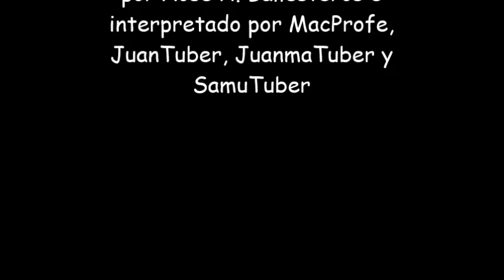Coronacuento 25: "El pequeño conejo blanco"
Narración del cuento de Xosé Ballesteros por MacProfe & family.